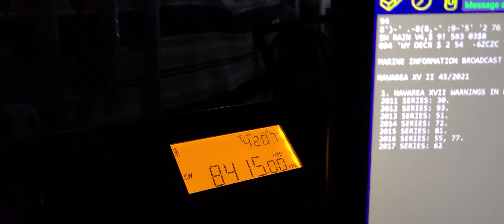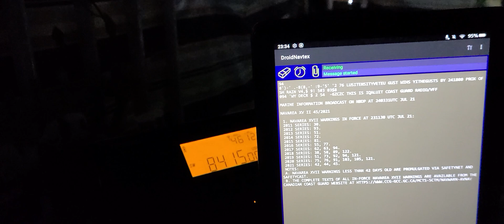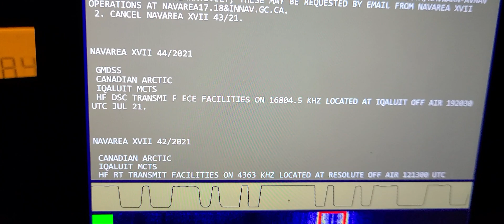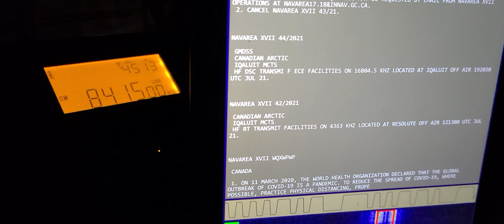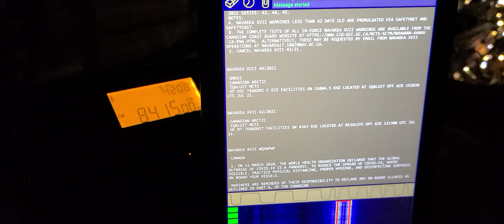Iqaluit Nunavut Canada VFF Navtex 8415 kHz Shortwave Tecsun H-501X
using Droid Navtex to decode on tablet using microphone with Portable receiver